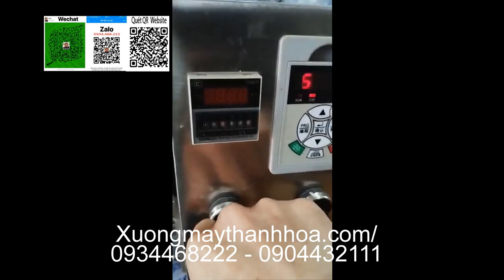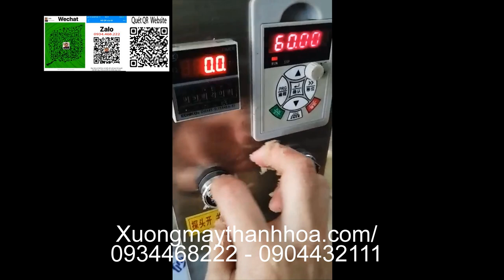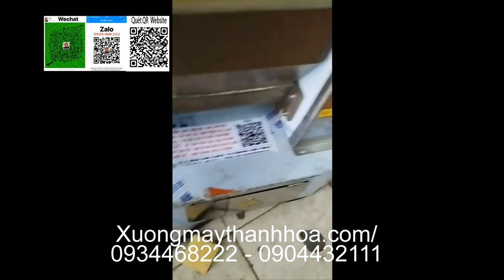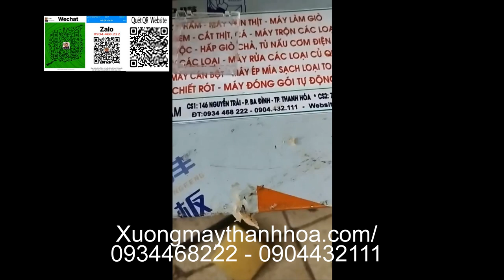Máy đùn nem chua,nem chua ống tự động giá rẻ [ Hàng Chuẩn ] . Liên hệ : 0934468222